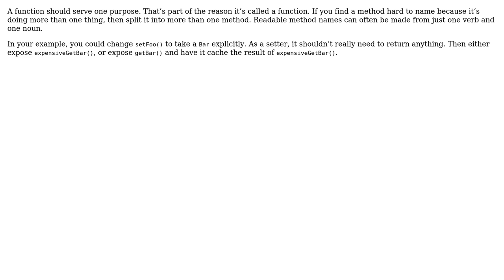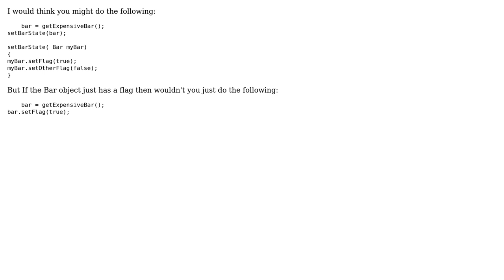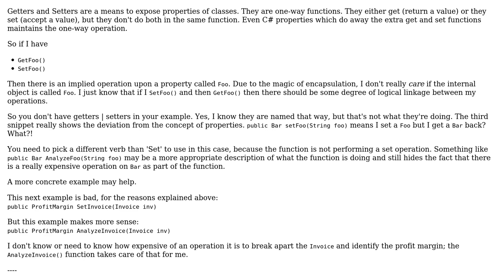Software Engineering: Naming convention for a method that both sets and gets (4 Solutions!!)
Software Engineering: Naming convention for a method that both sets and gets

With thanks & praise to God, and with thanks to the many people who have made this project possible! | Content (except music & images) licensed under CC BY-SA | Music | Images & others | With thanks to user Jon Purdy user Eran Medan user Doc Brown user buttgumpling and the Stack Exchange Network Trademarks are property of their respective owners. You are responsible for your own actions.